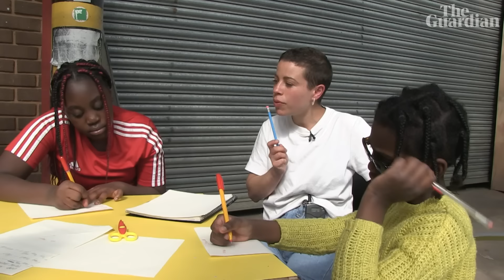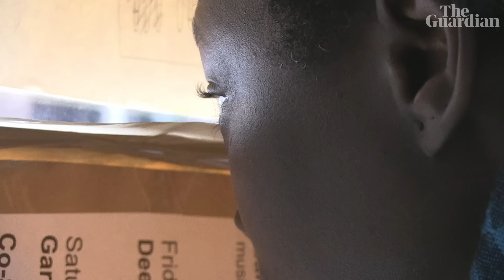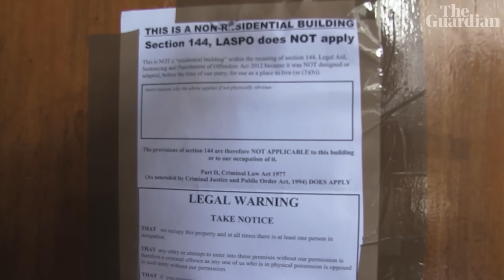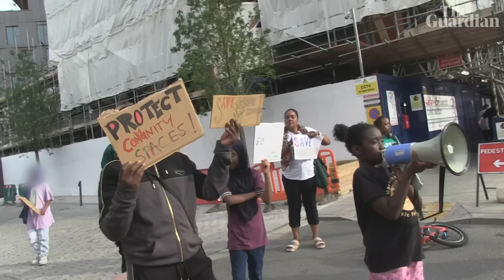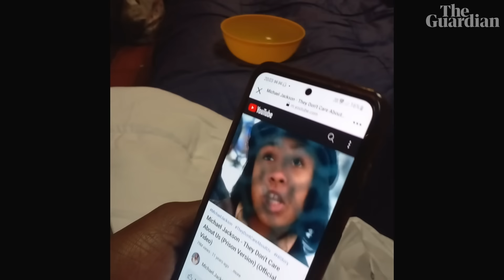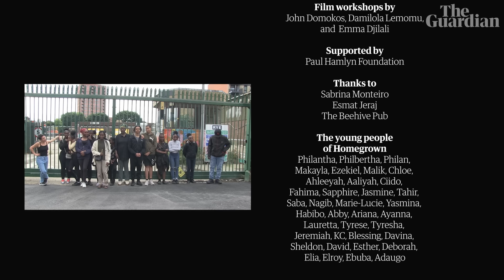Occupy Tottenham: the evicted Londoners rallying against gentrification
Homegrown was a grass roots community group in Tottenham, surrounded by developments as the area is rapidly gentrified. Its message to the young people they helped was to be their best, and never give up. So when they were told they had to leave, there was only one thing to do: occupy.

Homegrown are raising money to keep their programmes running while they look for a space